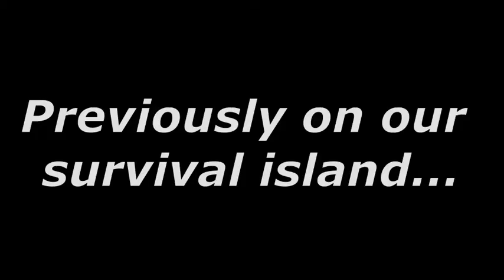Lots of Digging: Hardcore Island Part 2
In this episode of Hardcore Island... there is a lot of digging. Yeah thats about it. So not much to enter as a description.

Who do you think will cause the death of the character? Post your answer in the comment section below. We appreciate participation such as liking our videos and commenting. It means a lot to us. You guys are awesome!